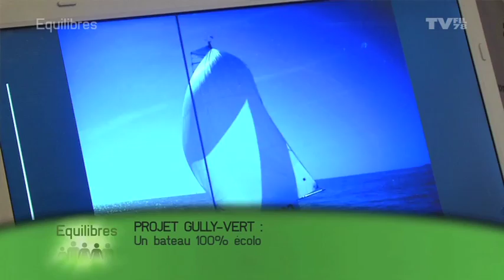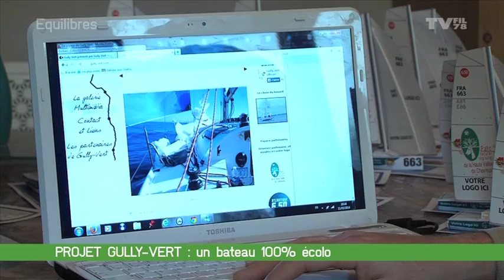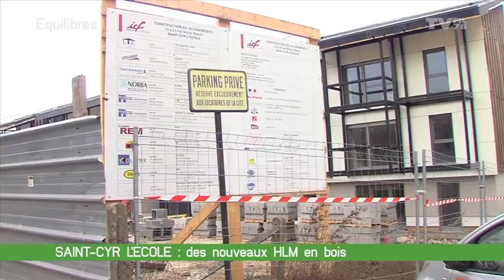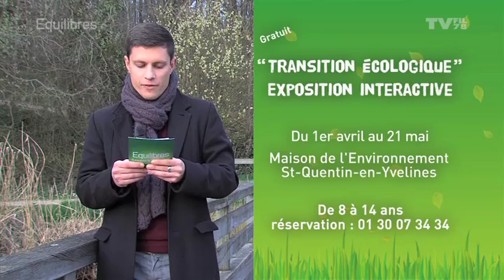Equilibres - Emission du 21 mars 2014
Entretien avec Claire Chenu, professeur de science du sol à l'AgroParisTech de Grignon.

Le double vainqueur du Vendée Globe Michel Desjoyeaux est le nouveau parrain du Solar Decathlon de Versailles, nous l'avons rencontré.

Portrait d'un autre skipper, Benoît Verbeke, qui prépare 2 régates en solitaire dans un bateau 100% autonome en énergie.

Enfin, visite d'un chantier d'HLM en bois à Saint-Cyr l'Ecole.

Sans oublier le traditionnel agenda écologique de votre agglomération.